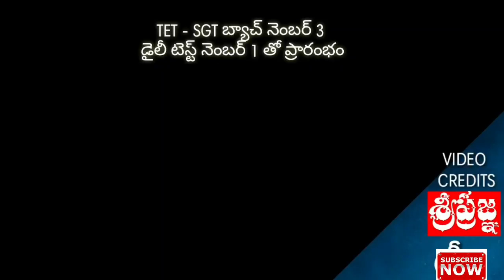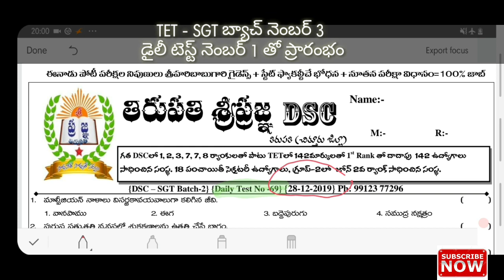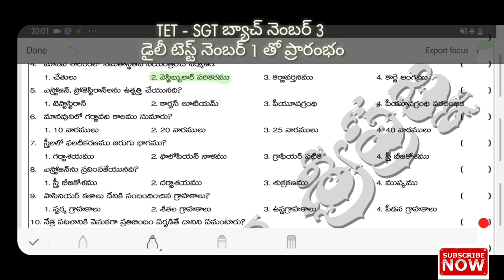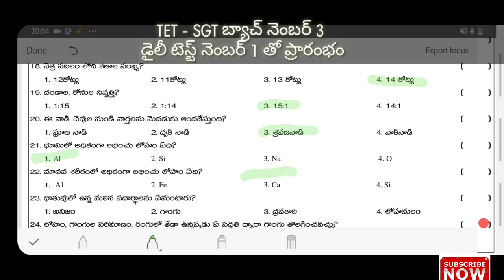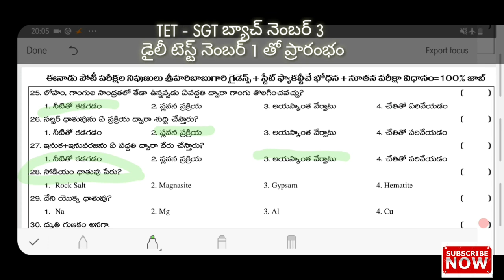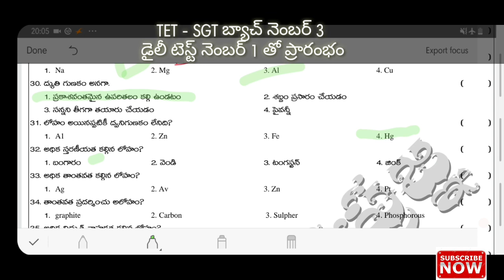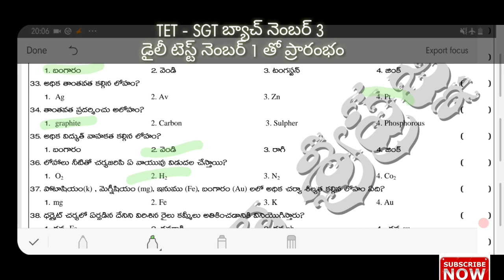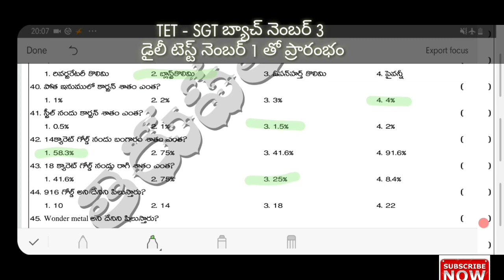DSC-SGT - TET బ్యాచ్ 2|| డైలీ టెస్ట్ no- 69|BIOLOGY| CHEMISTRY